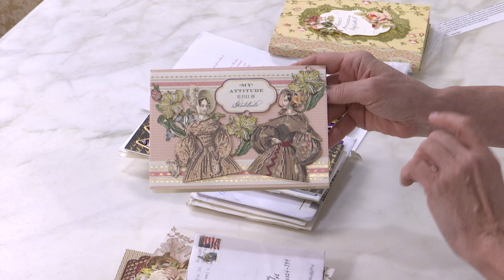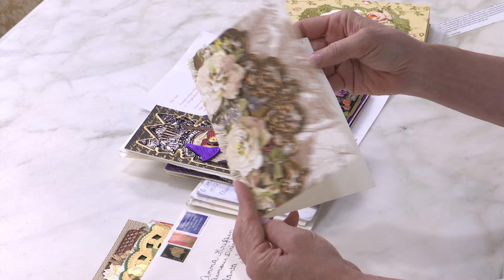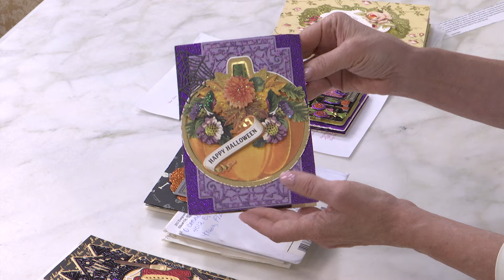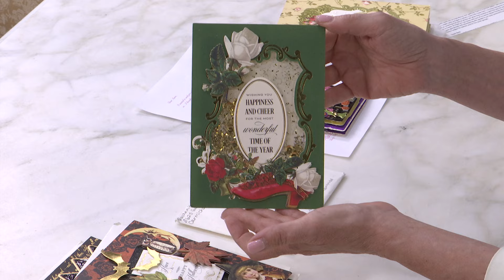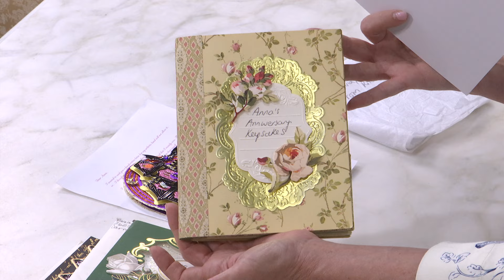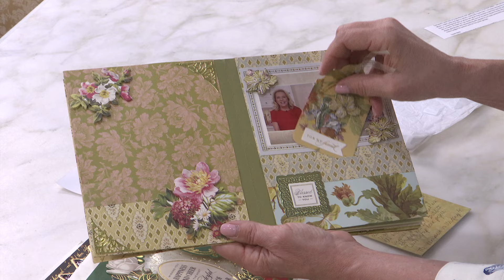Fan Mail Friday- October 18th, 2024